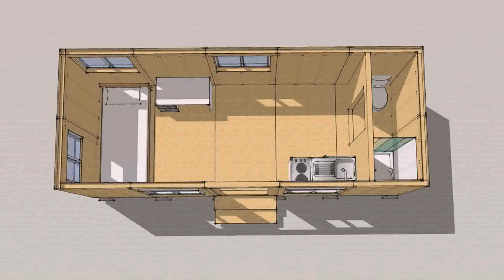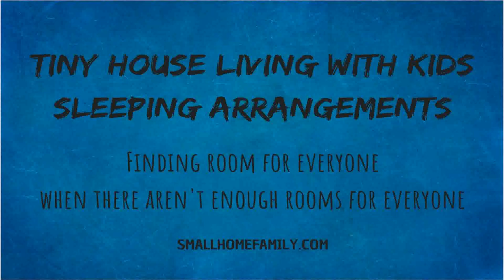Tiny House For Small Family (see description) (see description)